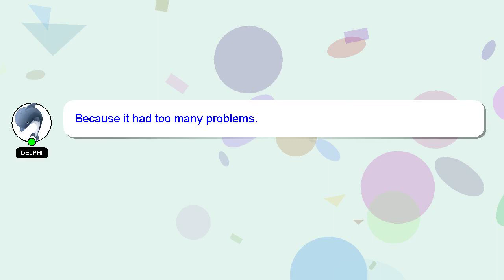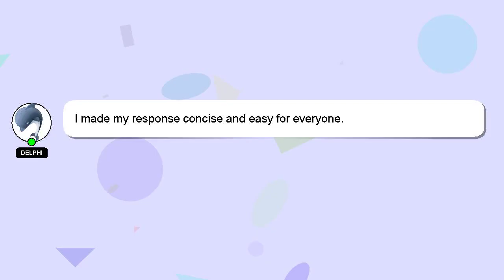How to loan at tonik?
An introduction to myself in a few words, Hello everyone, I'm Delphi. I am here to provide you with assistance in answering your questions. - How to loan at tonik?

If you have specific questions that need answers, please don't hesitate to comment or chat with me. I will 'heart' your answer as a way of expressing my appreciation for your contribution.

*2 What we are experimenting :*